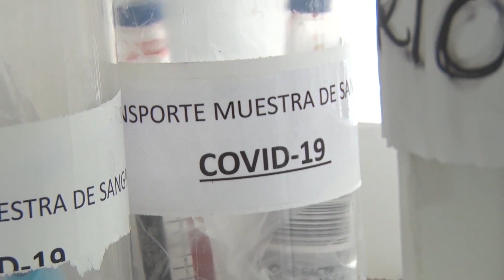RÉCORD DE CASOS DE COVID-19 A NIVEL NACIONAL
CARLA VIZZOTTI – MINISTRA SALUD NACIÓN